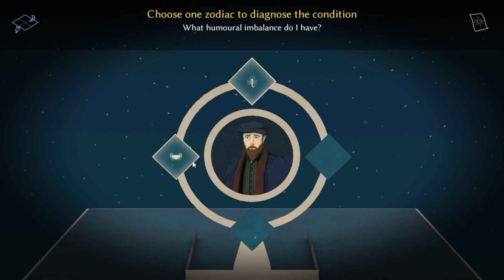The Black Widow Strikes Again! || Astrologaster Ep. 6 || deValiante Plays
Emma over here doing the Lord's work.

Podcasting:
I’m a guest star on Today’s Lucky Winner: